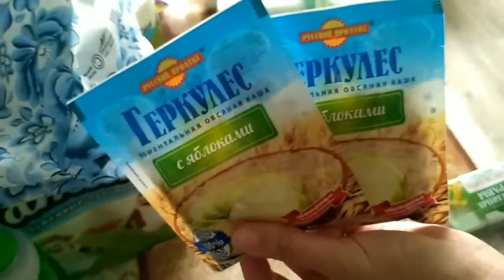Покупки Фикс прайс